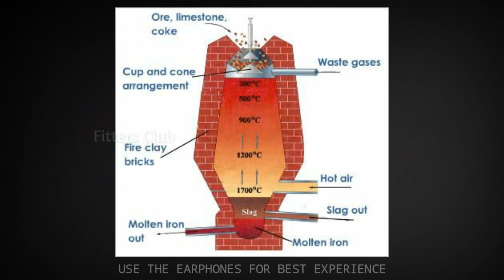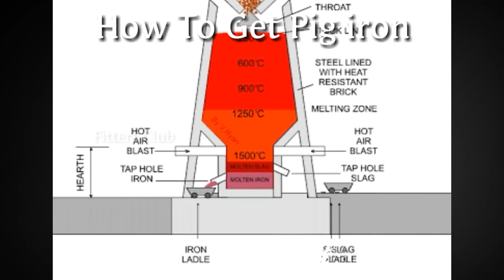How to get iron (pigiron)|fittersclub தமிழ்|ITI Fitter Trade Theory Tamil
வணக்கம்,
                   நண்பர்களே இந்த வீடியோ தொகுப்பு PIG IRON எப்படி உருவாக்கப்படுகிறது என்பது பற்றி
கூறப்பட்டுள்ளது.

ITI FITTER THEORY SUBJECTS

ITI TRADE THEORY SUBJECTS

ITI,ISRO,BHEL,OFB,DRDO,RRB,
SAIL,NPCL,HWB.EXAM SYLLABUS
AND QUESTIONS ANALYSIS